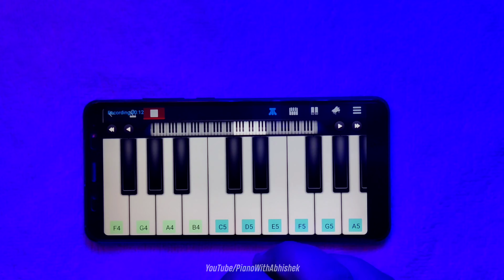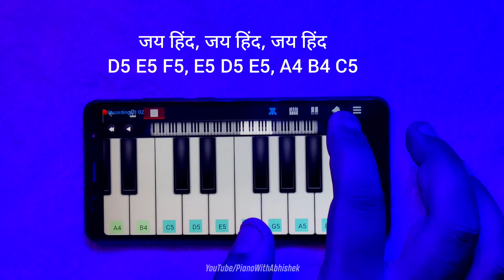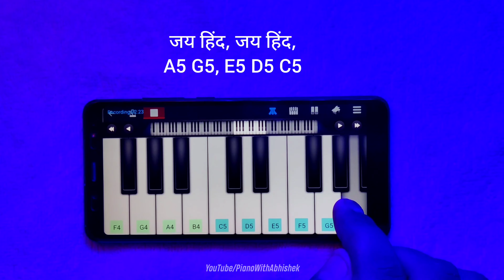Nanha Munna Rahi Hoon | Easiest Mobile Piano Walkband Tutorial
Today I am gonna teach you "Nanha Munna Rahi" on Mobile Piano.

👉मैं ये App use करता हूँ Mobile Piano बजाने के लिए

I use these equipments to record my videos:-
Overhead Tripod

RGB Light

Ring Light

Piano Bajane Ka Tarika
Piano Easy Songs For Beginners
Piano Music Phone
Piano Ringtone
Piano Mobile Song
Walkband Music
Perfect Piano Music
Walkband Tutorial
Real Piano Kaise Bajaye
Walkband Tutorial